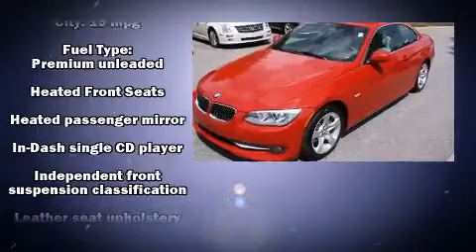2013 BMW 3 Series 335i in Fletcher, NC 28732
Outstanding design defines the 2013 BMW 335i. With just over 40,000 miles on the odometer, this vehicle is constructed with the discerning driver in mind. BMW made sure to keep road-handling and sportiness at the top of it's priority list. It features an automatic transmission, rear-wheel drive, and a 3 liter 6 cylinder engine. A turbocharger is also included as an economical means of increasing performance. Top features include a power convertible top, a tachometer, power front seats, high intensity discharge headlights, power door mirrors, rain sensing wipers, cruise control, and air conditioning. BMW ensures the safety and security of its passengers with equipment such as: dual front impact airbags, knee airbags, integrated roll-over protection, traction control, brake assist, anti-whiplash front head restraints, ignition disabling, and 4 wheel disc brakes with ABS. For added security, dynamic Stability Control supplements the drivetrain. This vehicle has achieved Certified Pre-Owned status, by passing BMW's rigorous certification process. Our experienced sales staff is eager to share its knowledge and enthusiasm with you. They'll work with you to find the right vehicle at a price you can afford. We are here to help you.